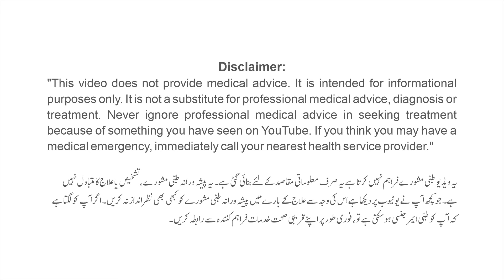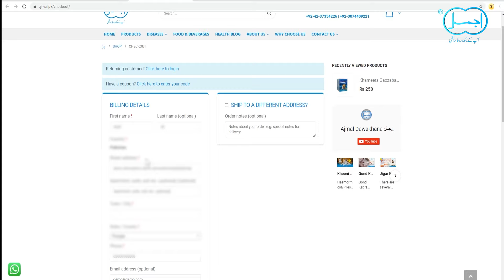Chambal, Dhadar ka ilaj | Eczema Herbal Treatment | Skin Allergy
In this video, Hakeem will guide about Eczema a skin allergy and its symptoms, causes and herbal treatment in urdu. (Chambal, Dhadar ka ilaj).

Dawakhana Hakim Ajmal products in video links:
Musaffi Ajmali:

Dawakhana Hakim Ajmal Khan pvt. ltd.
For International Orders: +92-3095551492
or visit our Matab or

Ajmal Matabs Network:
Lahore:
1. Railway Road, Gawalmandi, Lahore.
2. Mairaj Plaza, Main Market Gulberg, Lahore.